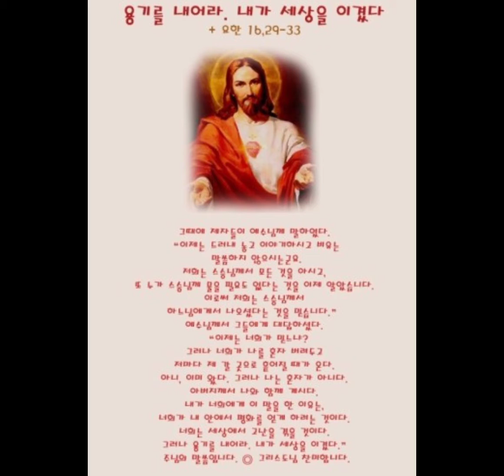용기를 내어라..내가 세상을 이겼다 | 2021년 5월 17일 월요일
Gospel

Jn 16:29-33
The disciples said to Jesus,
“Now you are talking plainly, and not in any figure of speech.
Now we realize that you know everything
and that you do not need to have anyone question you.
Because of this we believe that you came from God.”
Jesus answered them, “Do you believe now?
Behold, the hour is coming and has arrived
when each of you will be scattered to his own home
and you will leave me alone.
But I am not alone, because the Father is with me.
I have told you this so that you might have peace in me.
In the world you will have trouble,
but take courage, I have conquered the world.”